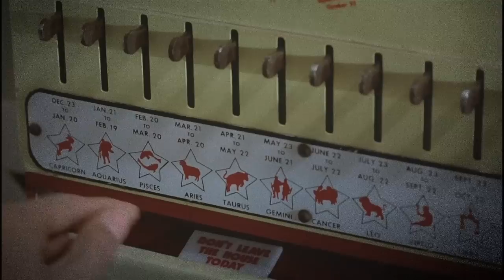Pee-wee's Big Adventure Trailer (Horror)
Eccentric man-child Pee-wee Herman embarks on the big adventure of his life across the US mainland, as he sets out to find his beloved bike, and collect bodies along the way.